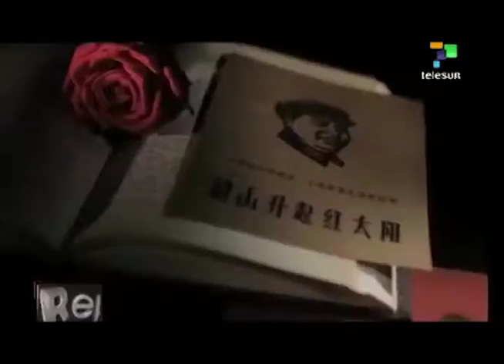Reportajes por Canal 19 - 2016